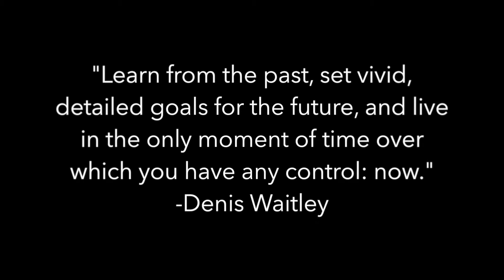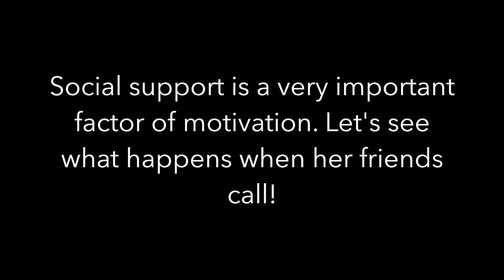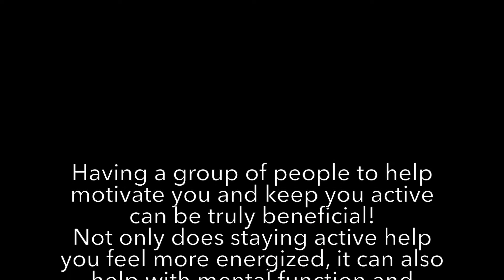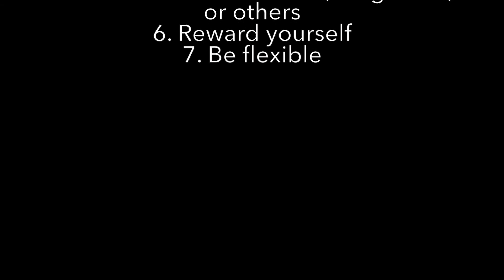Motivation and Physical Activity